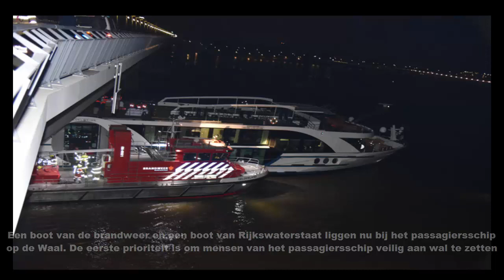Aanvaring tussen twee schepen op de Waal, geen gewonden, treinverkeer stilgelegd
Frontale botsing op de Waal bij Lent, geen gewonden, treinverkeer stilgelegd